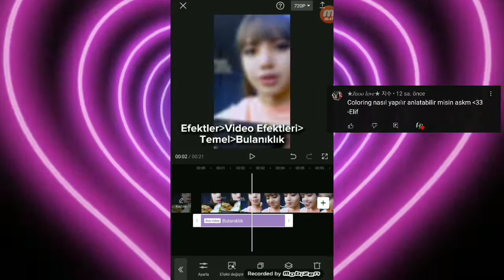Capcut Kalite/Coloring Tutorial ·fairyuxin·